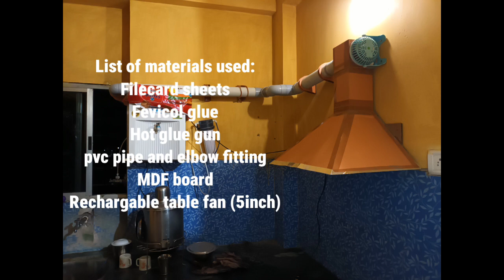Make Chimney from Architectural Materials